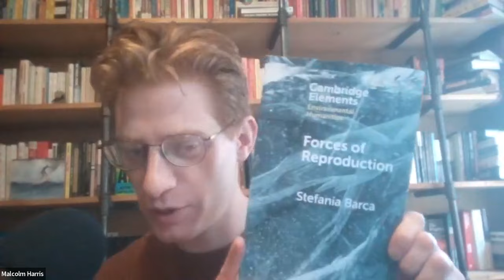Malcolm Harris on Palo Alto: A History of California, Capitalism, and the World (RSM Speaker Series)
RSM welcomes Malcolm Harris and Erik Baker for a discussion of Palo Alto: A History of California, Capitalism, and the World.

“Palo Alto’s weather is temperate, its people are educated and enterprising, its corporations are spiritually and materially ambitious and demonstrably world-changing. Palo Alto is also a haunted toxic waste dump built on stolen Indian burial grounds, and an integral part of the capitalist world system.

In PALO ALTO, the first comprehensive, global history of Silicon Valley, Malcolm Harris examines how and why Northern California evolved in the particular, consequential way it did, tracing the ideologies, technologies, and policies that have been engineered there over the course of 150 years of Anglo settler colonialism, from IQ tests to the “tragedy of the commons,” racial genetics, and “broken windows” theory. The Internet and computers, too. It’s a story about how a small American suburb became a powerful engine for economic growth and war, and how it came to lead the world into a surprisingly disastrous 21st century. PALO ALTO is an urgent and visionary history of the way we live now, one that ends with a clear-eyed, radical proposition for how we might begin to change course.”

MODERATOR
Erik Baker is a lecturer in the Harvard History of Science Department and the director of the senior thesis program for the History & Science concentration. He received his PhD from Harvard and his BA from Northwestern University. His book project, Make Your Own Job: The Entrepreneurial Work Ethic in Modern America, explores the role of popular psychologists and management experts in transforming beliefs about work and success in the twentieth-century United States. He also writes widely for magazines such as n+1, The Baffler, and The Drift, where he is an associate editor.

SPEAKER
Malcolm Harris is a freelance writer and the author of Kids These Days: The Making of Millennials and Shit is Fucked Up and Bullshit: History Since the End of History. He was born in Santa Cruz, CA and graduated from the University of Maryland.